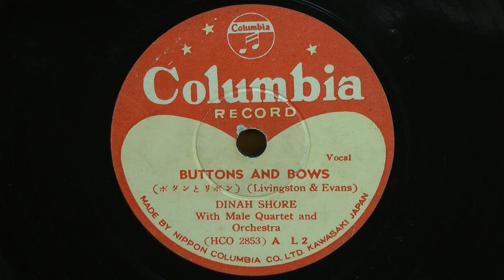BUTTONS AND BOWS(Dinah Shore )ボタントリボン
1948年　COLUMBIA RECOEDS Vocal
(Livingston & Evans)
DINAH SHORE
With Male Quartet and Orchestra
(hco2853)A L2